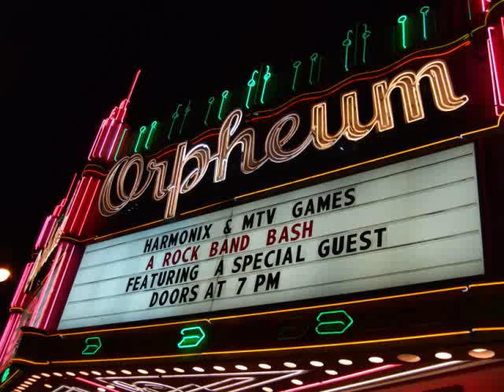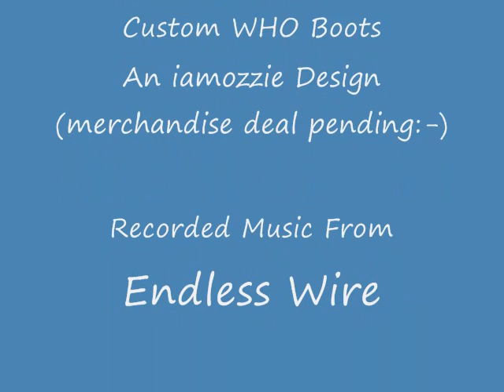Rock Band Bash in LA (part 2 of 3)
Special Guest band play Harmonix party at The Orpheum theater in LA.